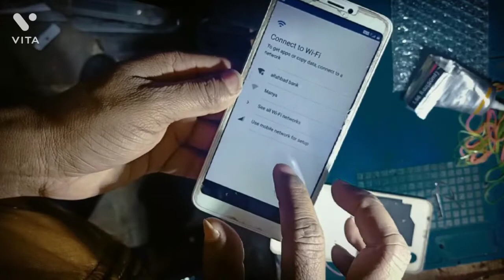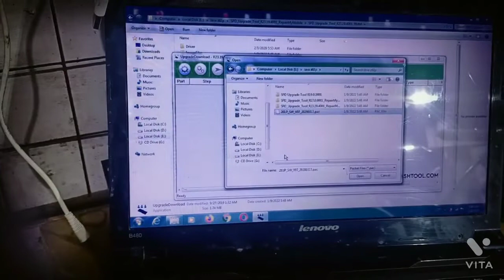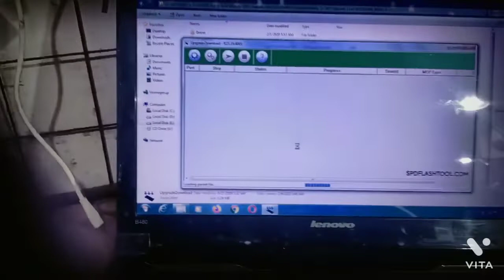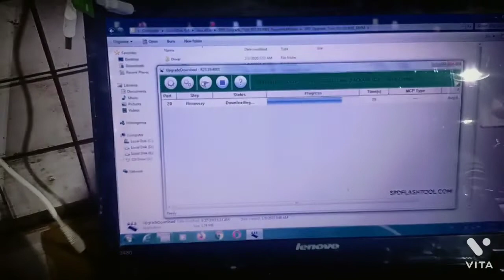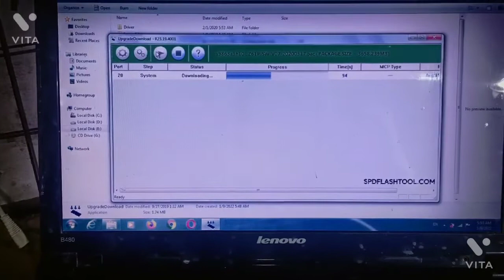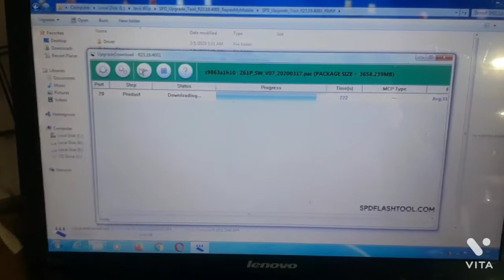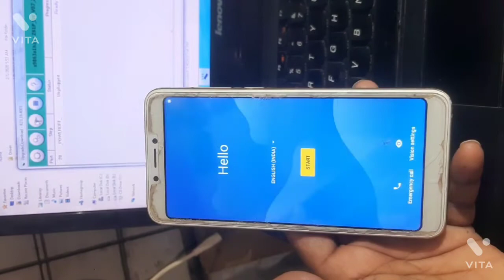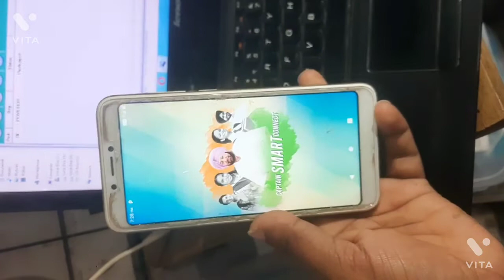Lava z61P/ z61 pro complete flash /Frp and pattern remove solution